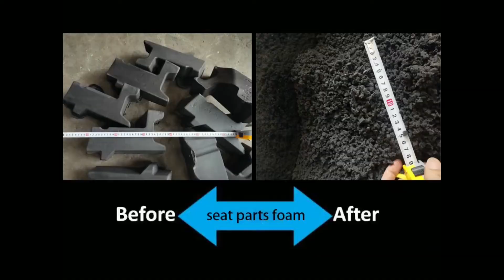Seat Parts Foam Granulator Machine, Stiff Foam Grinder, Foam Granulating Machine PROSINO